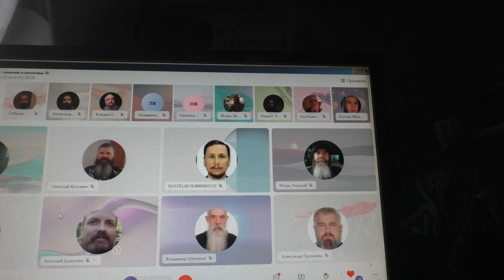Послушание мужу всегда ли оправдано? 06. 02. 2023